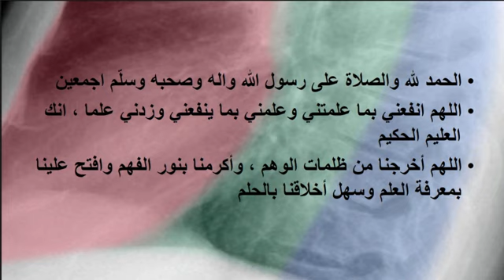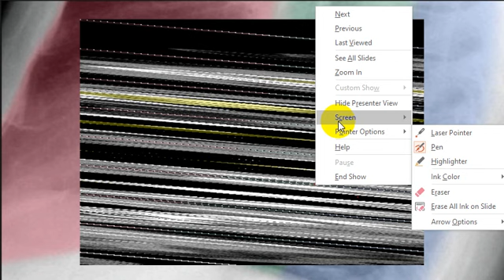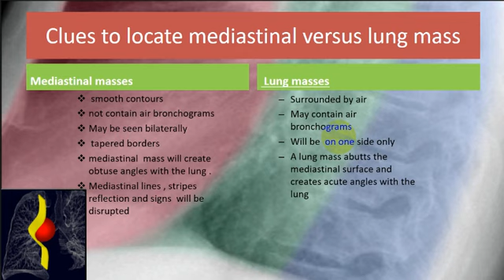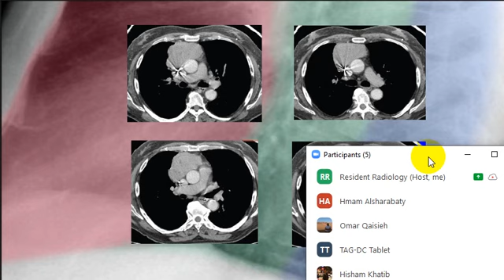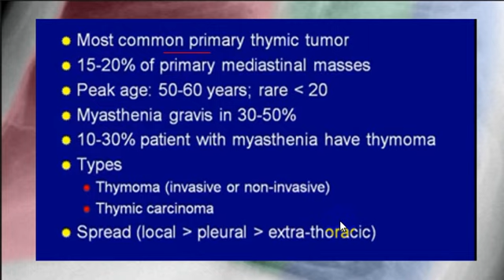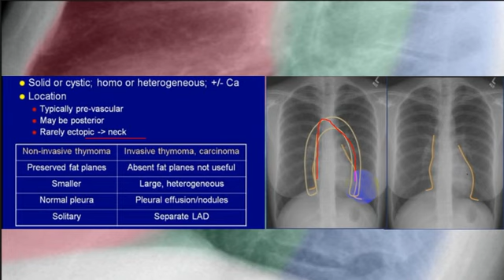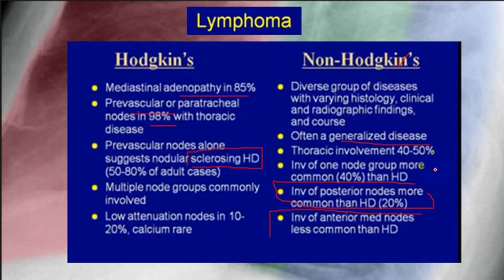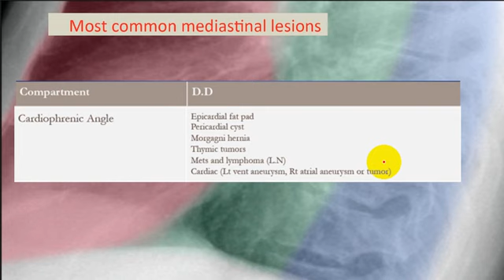012 Remote E- radiology Learning : Navigating the Mediastinum : Case Based Discussion part 1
This is about 67 min case discussion with radiology residents at Al-Bashir  Hospital
we discussed cases some cases of anterior mediastinal masses and introduction to mediastinum